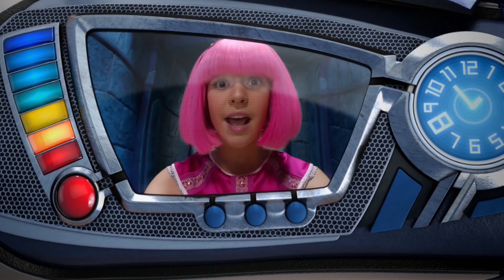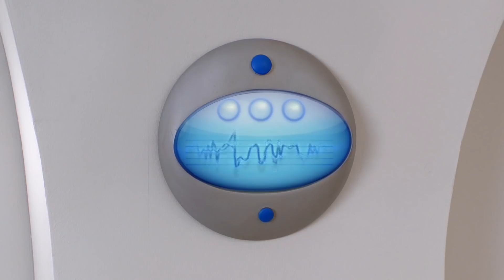Compilación LazyTown | Lazy Town en Español | Dibujos Animados en Español